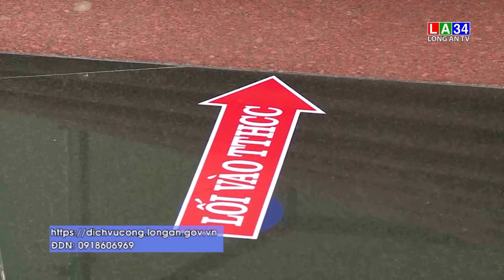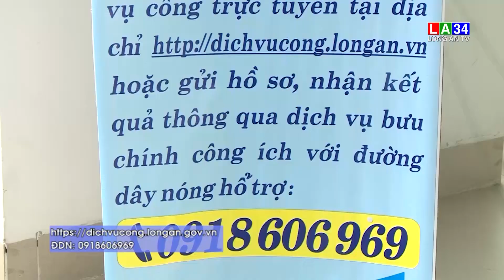Khuyến khích người dân sử dụng dịch vụ công trực tuyến | LONG AN TV